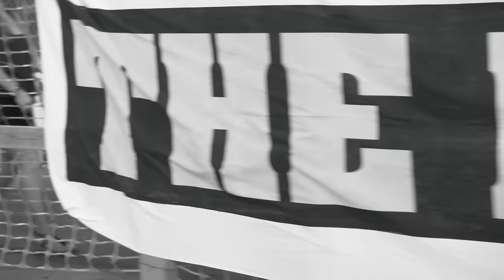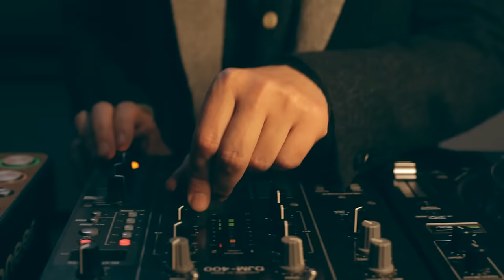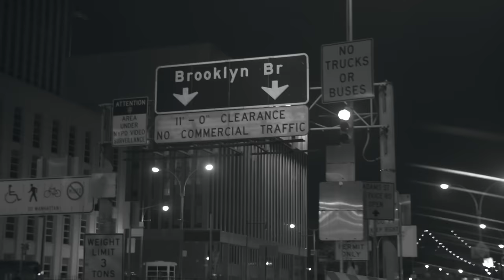Ralf GUM feat. Monique Bingham – The Pap (Official Music Video) - GOGO Music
Taken from the full length album Ralf GUM – In My City released on GOGO Music and in Southern Africa on House Afrika / Sony Music Africa.

This is the official GOGO Music video, no further Youtube uploads of the song are allowed without written consent from the label.

Produced by Phil Kullman & Ralf GUM
Vocals by Monique Bingham

Lyrics:

“Intro”lude
Oh I don’t know I don’t know what I’m gonna do about us, yes
What the future holds in store for us
Oooh baby Tell me tell me

Verse
If I build a house with you
Red brick straight up from the ground
A sheet metal roof
And build a fence all around it
Razor wire my $hit
Get an alarm that will sound
In case they find out I dipped
To gig out of town

Verse B
If I build my love here
All brick from the ground
Make sure they don’t rob it

Interlude
Oh I don’t know I don’t know I don’t know
What I’m gonna do about us
16 hours every way
It’s getting to be too much for me

Verse
If I settle down with you
Book that ticket one way
Direct JNB no return to JFK
Themba told me some $hit
That gave me cause for concern
Might teach me ‘bout it before I’m ready to learn

Verse B
Romance or regret
Feel so safe and warm with you
Feel so close I’d let

CHORUS
You put your fingers in my
Pap, pap, pap, pap
You put your fingers in the

“Vocal Interlude”

Verse
People have warned me ‘bout you
Your smile’s a façade
Take me for a ride
If I let down my guard
They say that you’ll rob me blind
You’re ripe to explode
But they riot and rob you same on Tottenham Court Road

Verse B
If I move my life here
Will you love me still
Will you swear and promise me
I won’t come until

CHORUS B
Red brick from the ground
Will somebody rob it
When I’m out of town

Repeat
Repeat
Repeat

P&C GOGO Music

...music it is and is it!